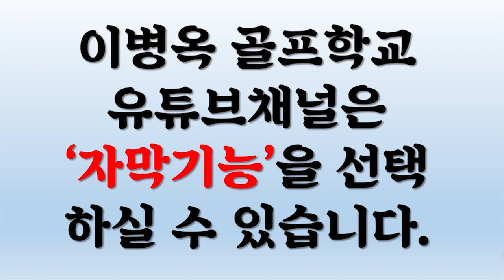(포켓판도라 18회) 특집, 스코어를 줄이는데 실수는 안된다. 실수는 반드시 이 어프로치로 만회하라! (한/E/中/日)